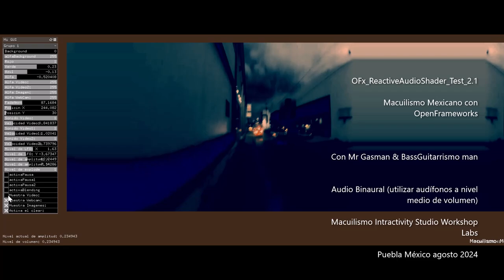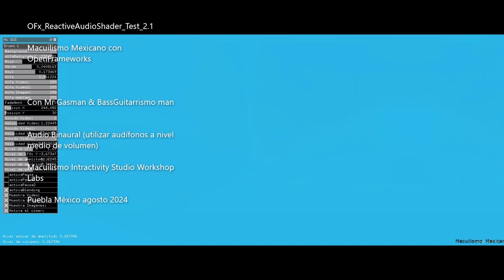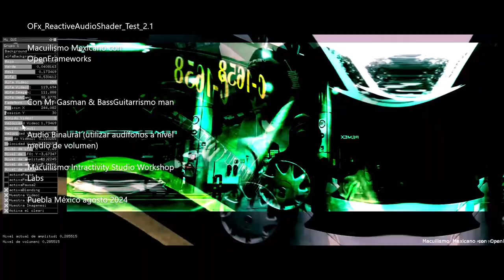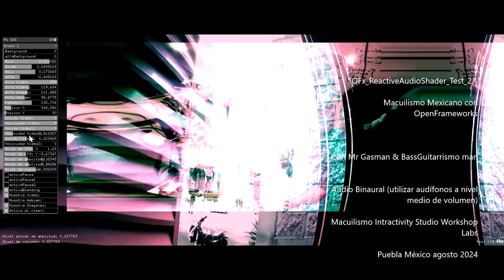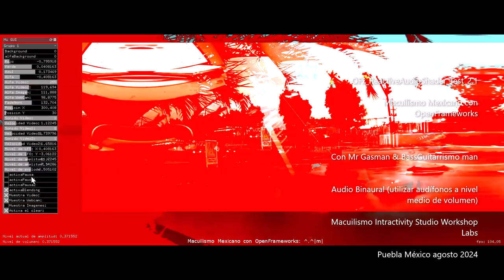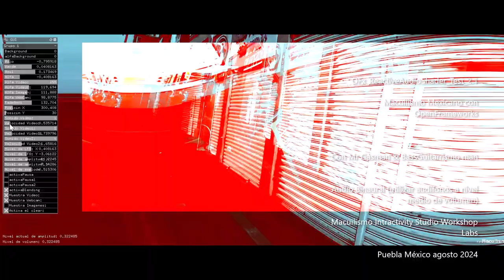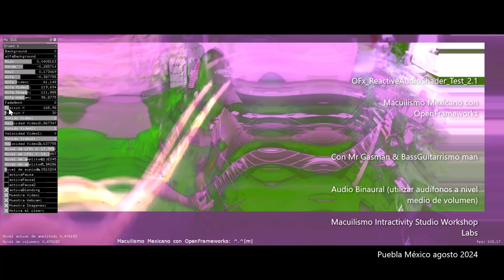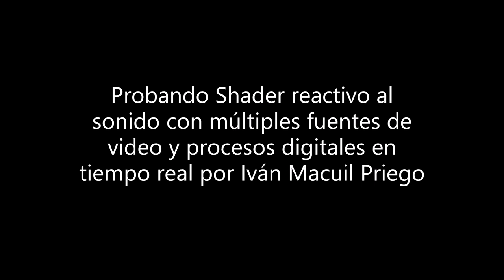OFx Prueba Reactive Shader 2024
Probando la  reactividad de movimiento con respuesta sonora interactiva. Utilizando  OpenFrameworks + Pure Data con Lenguaje de Shaders GLSL
Por Iván Macuil Priego - Macuilismo Interactivity Labs, Puebla Pue 2024.